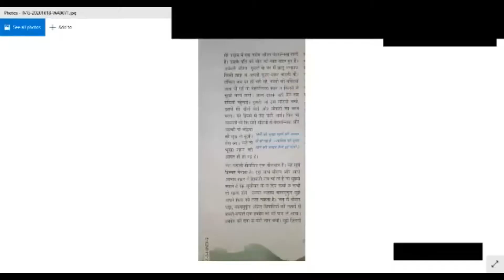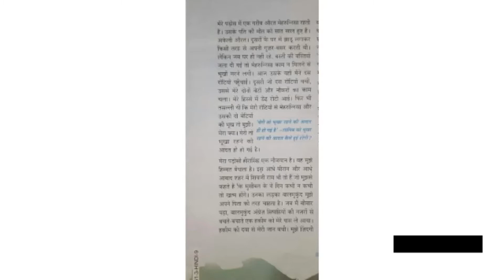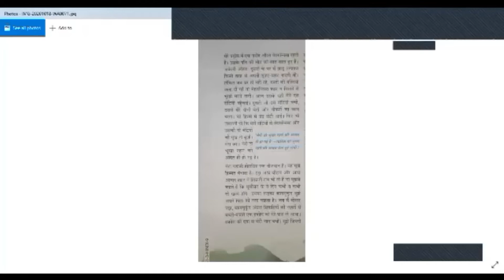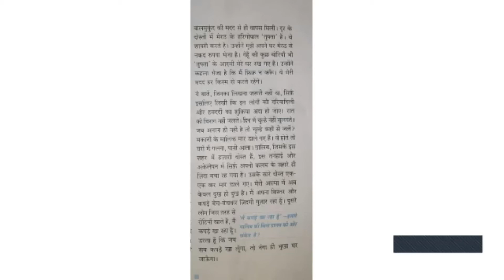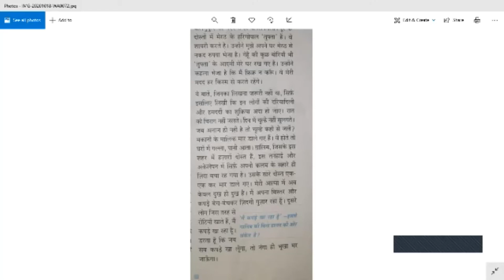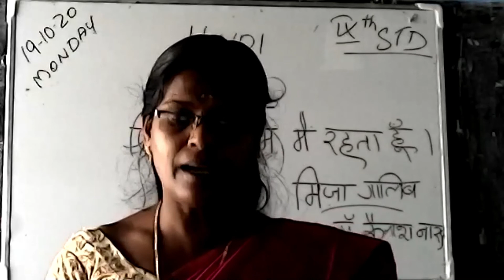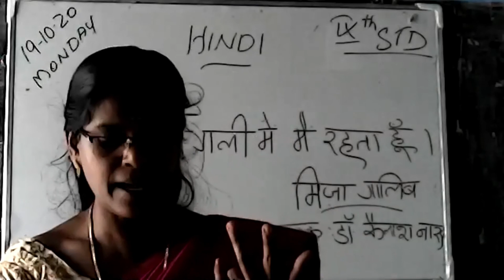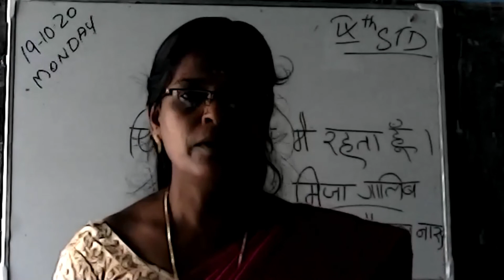STD: IX || HINDI || UNIT - 2 || जिस गली मे मैं रहता हूँ || by RAJANI K.N